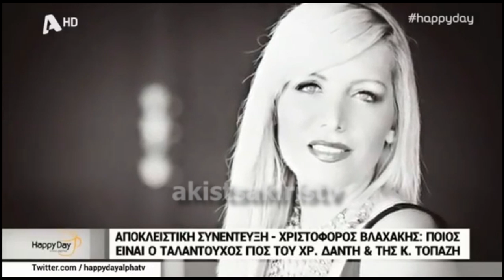Ο γιος του Χρήστου Δάντη και της Κατερίνας Τοπάζη μπήκε στο Τατουάζ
Τα δικαιώματα του video ανήκουν αποκλειστικά στον Alpha